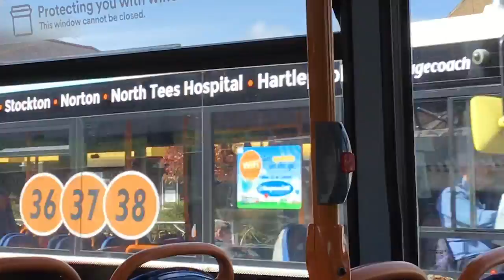36 to Hartlepool onboard SN64 OJX